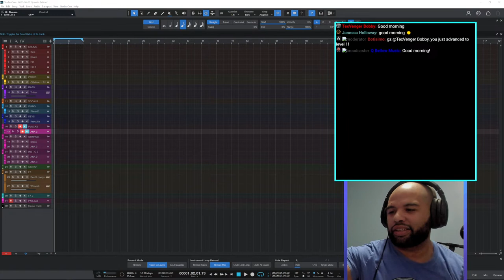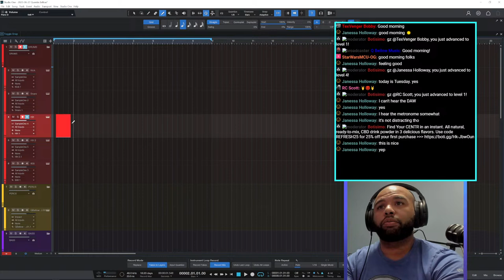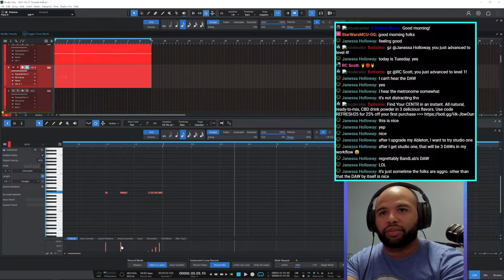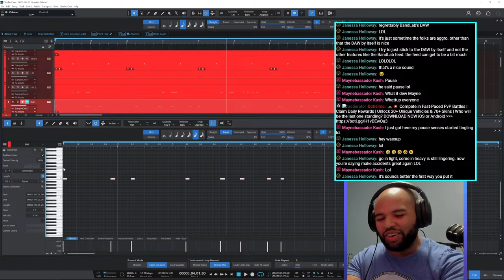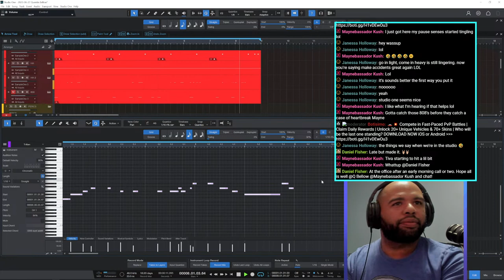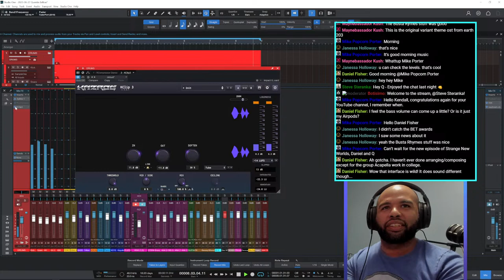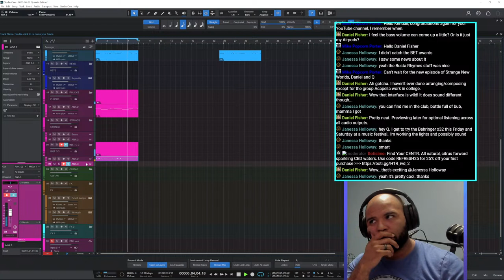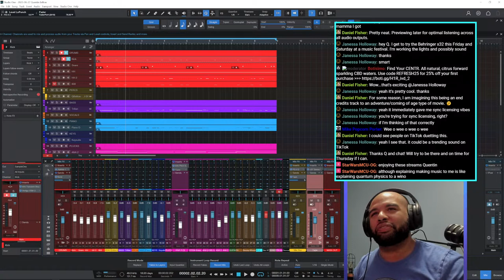Morning Practice w Q. Bellow Ep 7 - Let's make a track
Come hang out while I fumble through making a track. Grab the coffee ☕💛

Socials (Instagram, Twitter, Facebook) @qbellowmusic